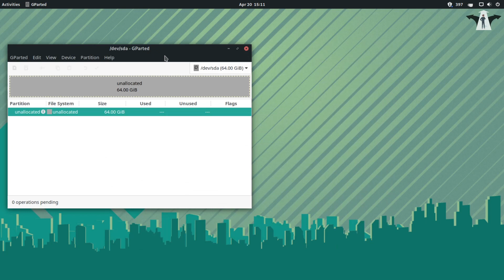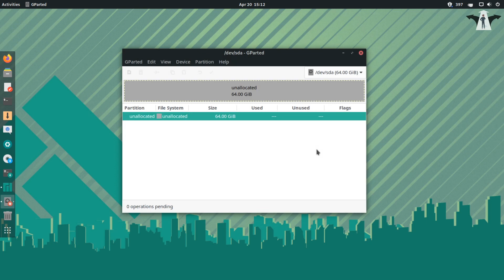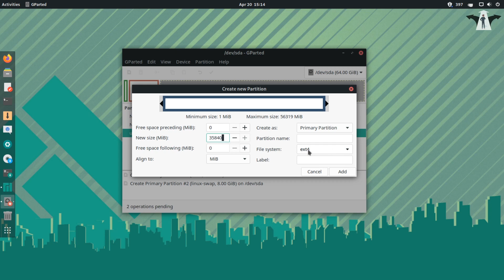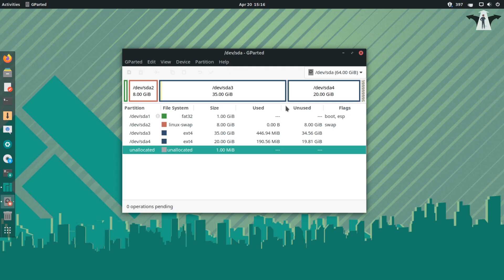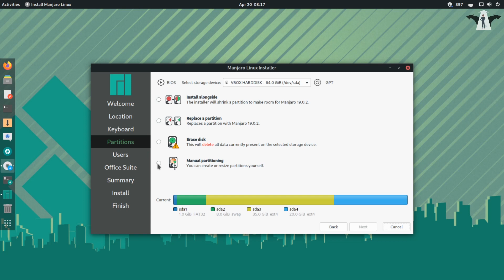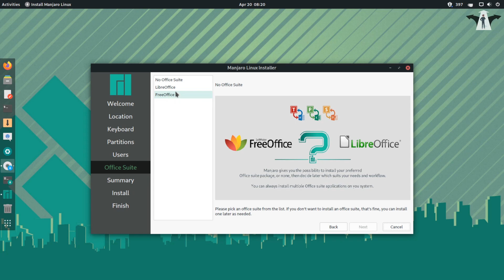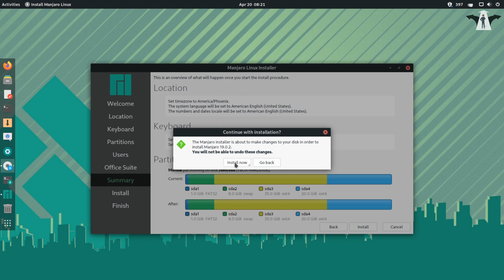Manjaro Linux Fresh Install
In this video, I will install Manjaro Linux. After the installation is done, I will upgrade to Lysia or Manjaro Linux version 20, then beautify the gnome desktop. For customizing the look and feel see second part of this video by visiting this